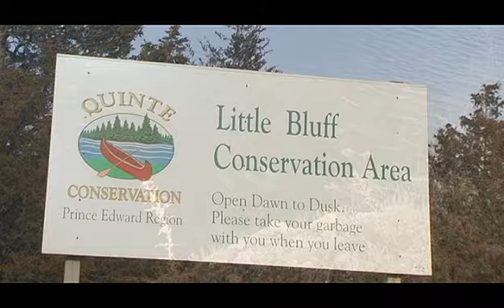Prince Edward County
Video taken at Lake on Mountain , Milford,The Outlet , Massassauga Creek and little Bluff Conservation Are